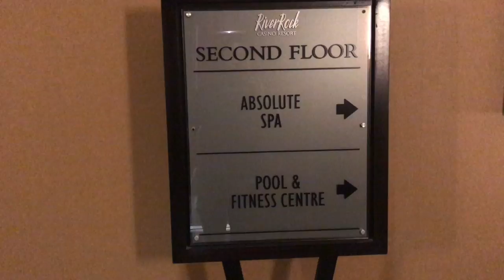Summer Swimming Pool Fun | TigerFamilyLife~